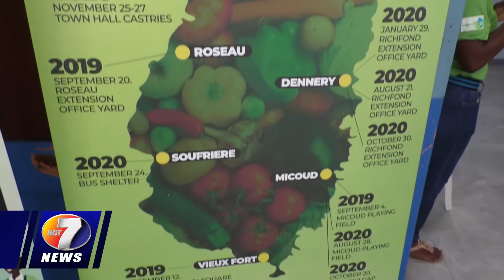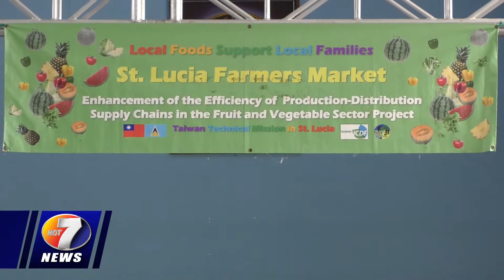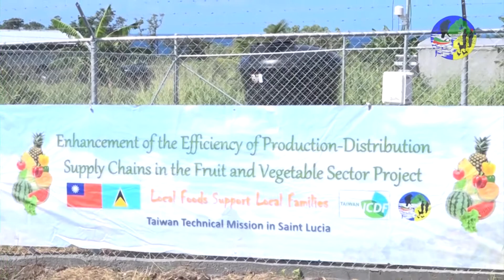NEWS NOV 30TH BRK 4